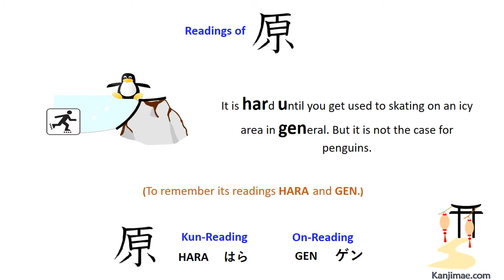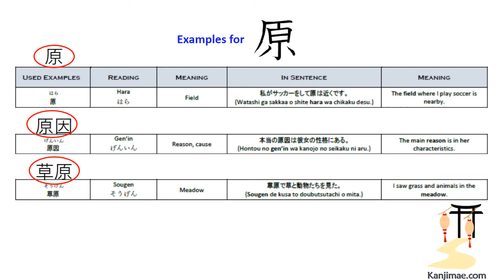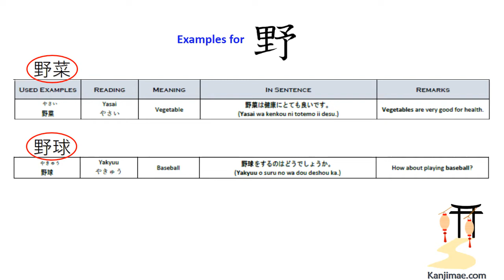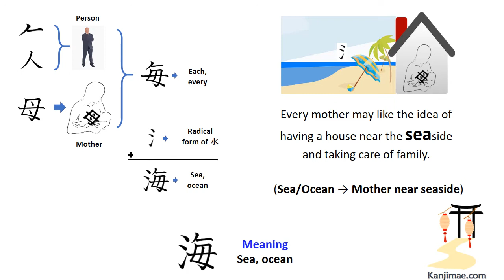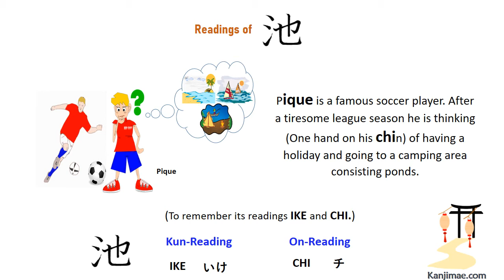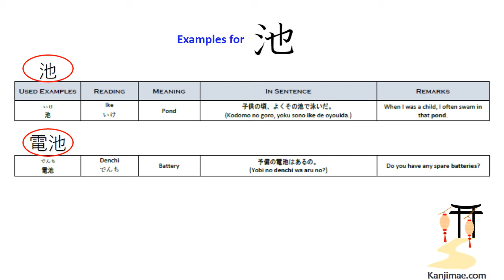Let's learn Kanji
Kanji characters ( 原、野、海 and 池 ) are introduced.

Contains word and sentence examples.